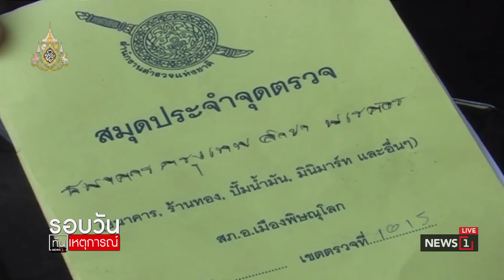BBL เจรจาแบงกิ้งเอเยนต์ คาดได้ข้อสรุปปีนี้ รอบวันทันเหตุการณ์ 12.00 (ช่วงที่2) 07/07/2019